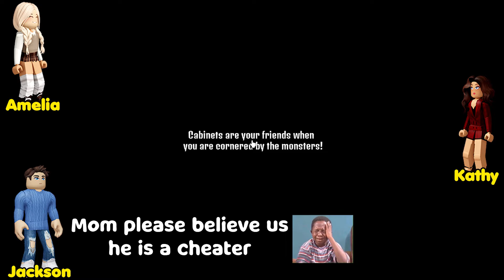I Went Through Bad Days Because My Mom And Dad Divorced 😎 TEXT TO SPEECH ROBLOX STORY 😎